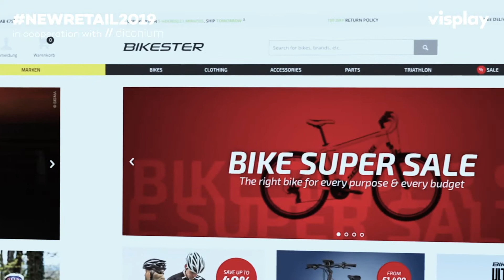NEW RETAIL REPORT 2019 | newretailgetsreal | InternetStores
For years the press has been predicting the retail apocalypse. However, steadily growing sales, store openings exceeding closings and the great success of innovative retail concepts tell a different story. Even in times of omnipresent and almost unlimited online offerings physical retail remains relevant.

Last year we demonstrated within our New Retail Report 2018 that sustainable growth in brick and mortar requires that the role of retail is radically redefined. We need revolutionized concepts that go beyond the implementation of digital solutions and multi-channel strategies.

The questions we need to ask are: What drives today’s consumers into the stores? And what are the factors that retail can use in synergy with online and omnichannel retailing to make a visit to physical retail valuable and relevant in the eyes of the consumer?

LEARN MORE ABOUT THE DRIVING FACTORS FOR THE RELEVANCE OF PHYSICAL STORES TODAY